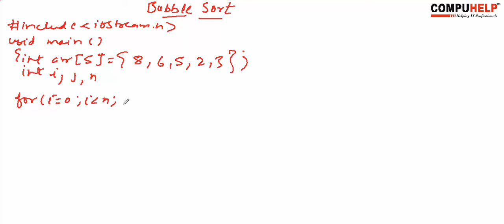7 Bubble sort in Array | DS Tutorial For Beginners in Hindi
Data Structures tutorial in Hindi.
In this video we are teaching about bubble sort in Array.  Learn Data Structures in easy way by COMPUHELP.